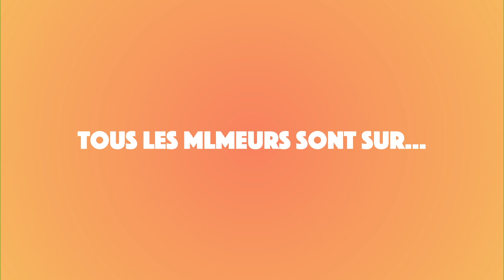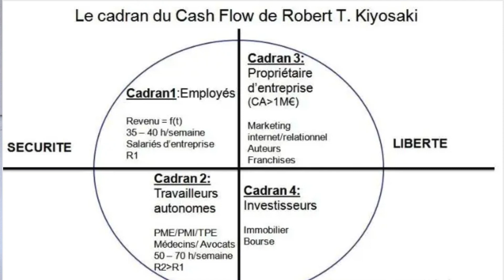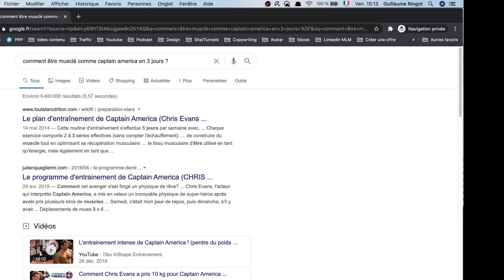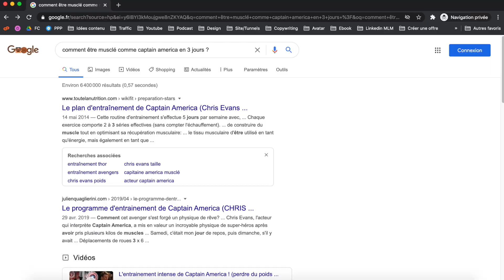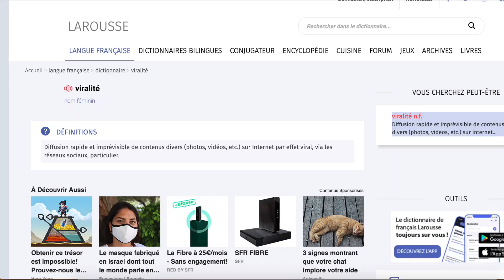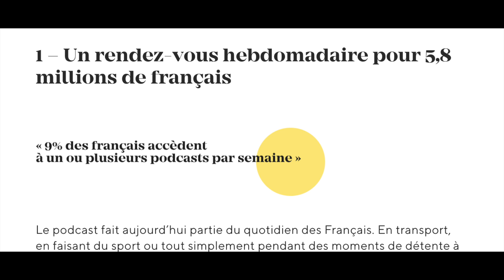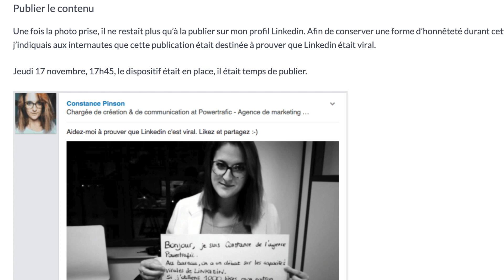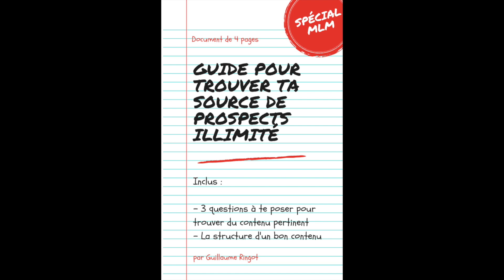4 sources gratuites pour attirer une tonne de prospects MLM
Comment attirer des prospects en MLM / marketing de réseau / marketing relationnel ?

Découvre comment trouver des prospects gratuitement grâce à ces 4 sources de traffic peu utilisées par les MLMeurs (pour l'instant ?).

Ces 4 sources pour attirer des prospects en MLM ne sont pas Facebook ou Instagram.

Et vous, quelle est votre source de trafic préférée ?
Dites-le nous en commentaire.

▬▬▬▬▬ SOMMAIRE ▬▬▬▬▬▬

00:00 - Introduction
00:57 - Tous les distributeurs sont sur...
01:20 - Le premier problème de Facebook/Insta
02:24 - Le deuxième problème
02:57 - Le troisième problème
03:37 - 4 solutions à droite du cadrant du cashflow
04:32 - La première source
05:54 - La deuxième source
07:16 - La troisième source
09:18 - La quatrième source
10:50 - Comment choisir le bon canal ?

▬▬▬▬▬ MES RESSOURCES ▬▬▬▬▬▬

➡ J'utilise Système IO pour construire mes pages web et tunnels de vente MLM facilement. Tu peux l'essayer gratuitement pendant 14 JOURS en cliquant sur ce lien

▬▬▬▬▬ D'AUTRES VIDÉOS DE MA CHAÎNE▬▬▬▬▬▬

▬▬▬▬▬ SOURCES▬▬▬▬▬▬

(Hootsuite, 2019).

▬▬▬▬▬ MUSIQUE▬▬▬▬▬▬

Lofi - Chill
Joakim Karud - Longing
Hanvai - Wander